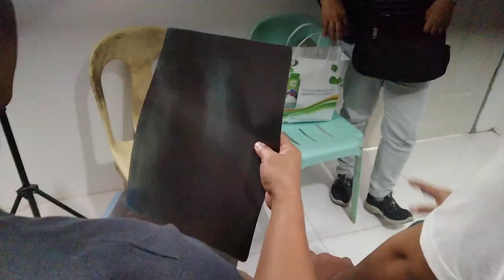from DASMA CAVITE 😱😱frozen shoulder 😱💪